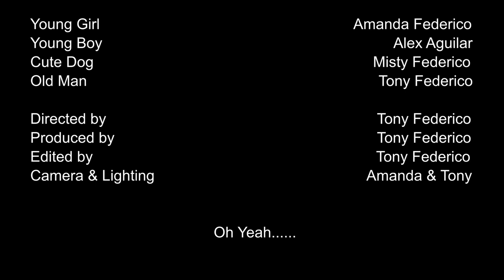TonyLiveTV - The Depressed Lawnmower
From Facebook Livestream Show on May 28, 2020 - Short Clip 8 of 8